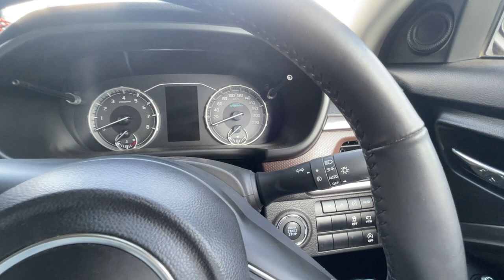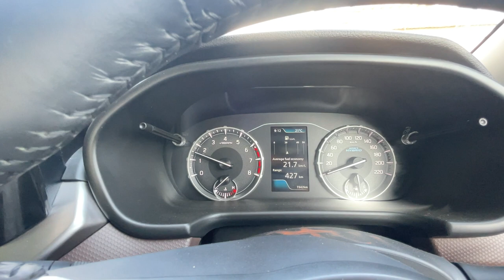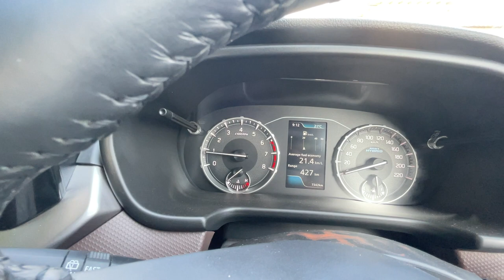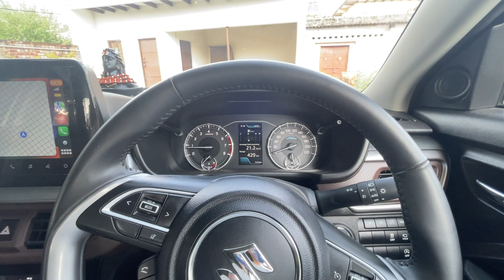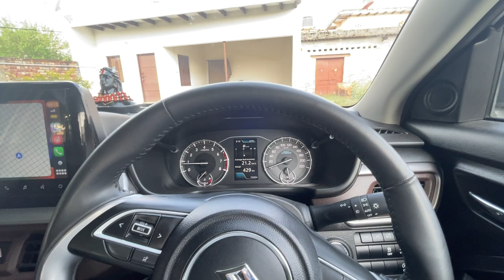सुबह अपनी Car🚗 कैसे Start करें😀 Cold Start in New Brezza 2023...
In this video we will come to know how to start your in morning or if you start car after few days..